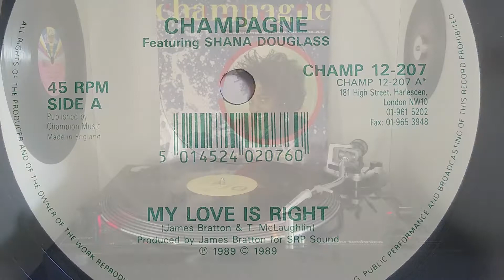Champagne featuring Shana Douglas - My Love Is Right (Extended Mix)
Champagne featuring Shana Douglas - My Love Is Right (Maxi 45t 1989)